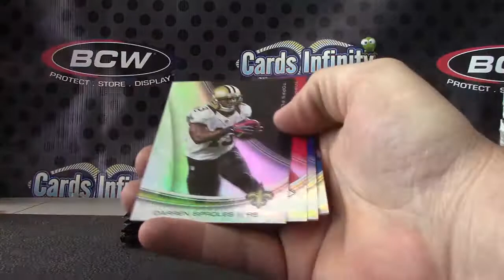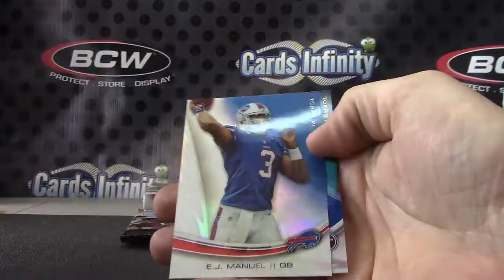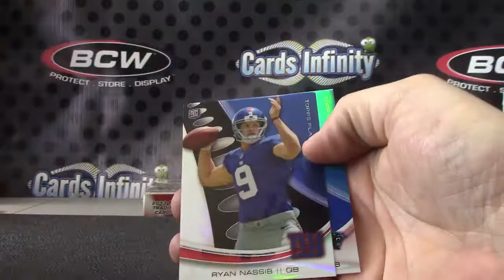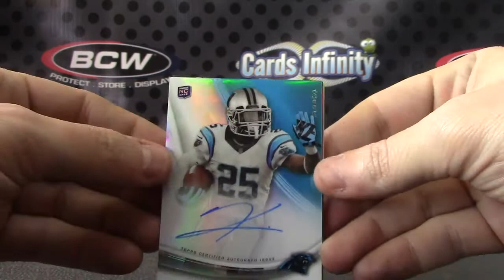Nick A's 2013 Platinum Football Box Break